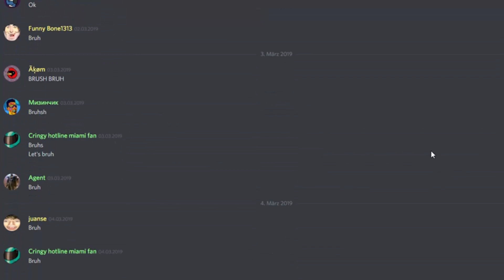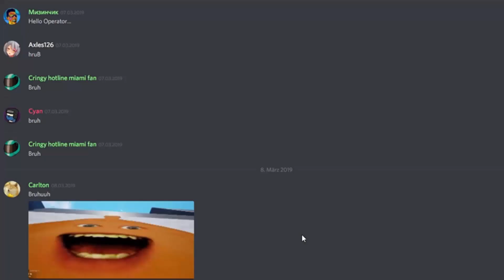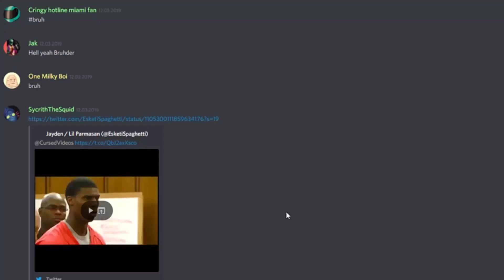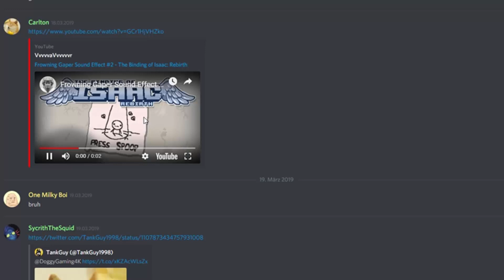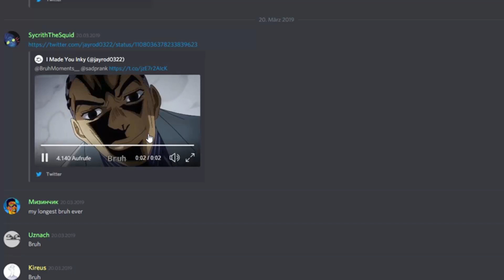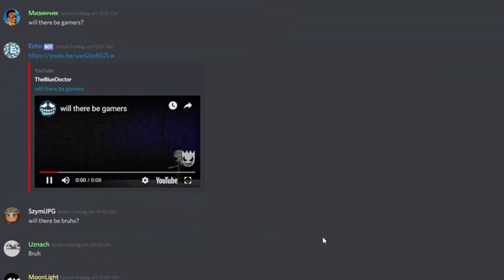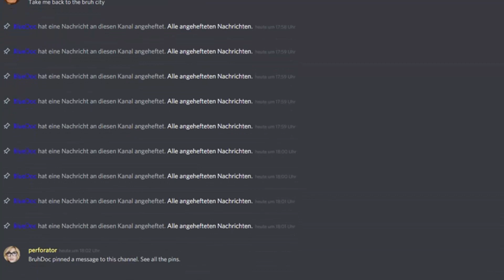ayo check it [april fools]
yeet